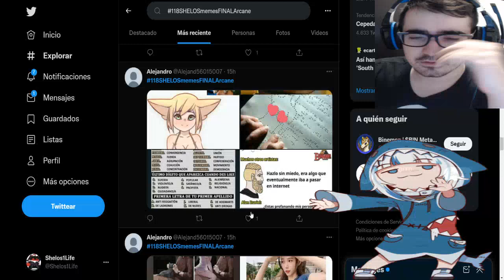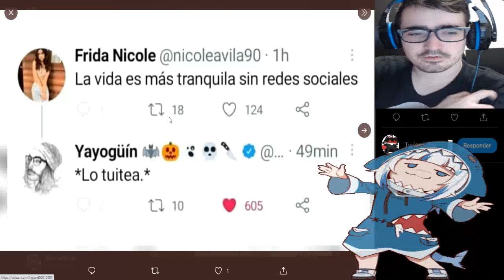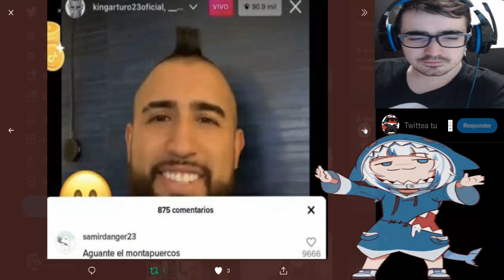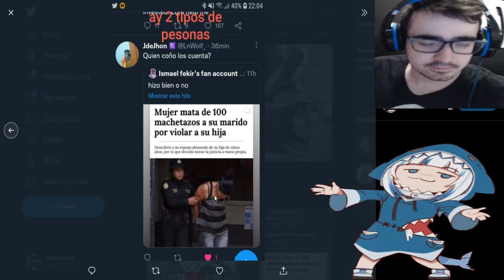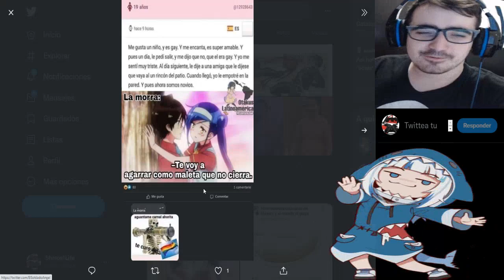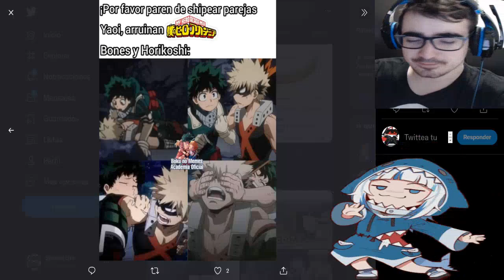SPIDERMAN FAR FROM HOME MEMES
HASTAG SEMANA QUE VIENE

LISTA DE PRECIO DE MIS COMISIONES:
10 - 20 MINUTOS = 2€
20 - 30 MINUTOS = 4€ (comision base de lectura - MANGAS/MANHWAS/MAHUAS/NOVELAS)
30 - 45 MINUTOS = 6€
45 - 60 MINUTOS = 8€
60 - 90 MINUTOS = 10€
90 - 120 MINUTOS = 12 €

LISTA DE PRECIO DE REACCIONES YA HECHAS:
1€ por video (LECTURAS DE MANGA/NOVELAS 30 MINUTOS)
5€ por anime de 10-13 capitulos
10€ por anime de 21- 26 capitulos
2€ por pelicula